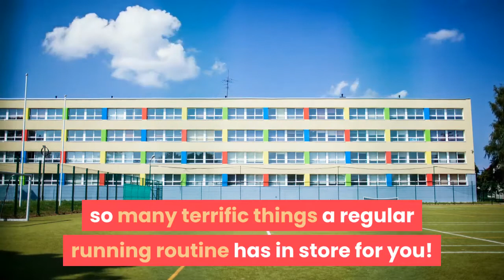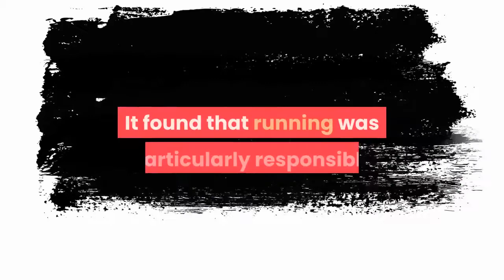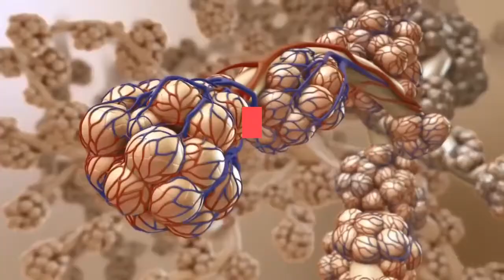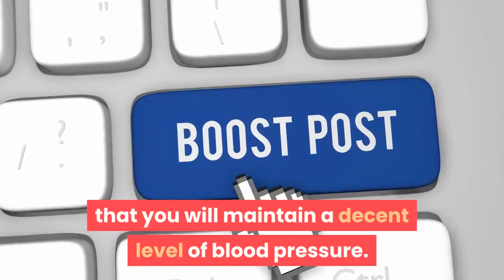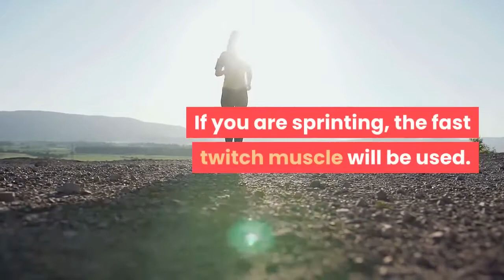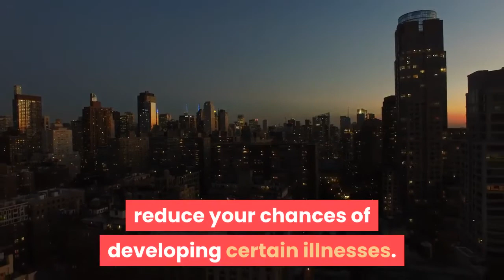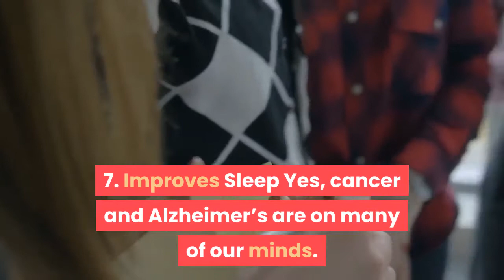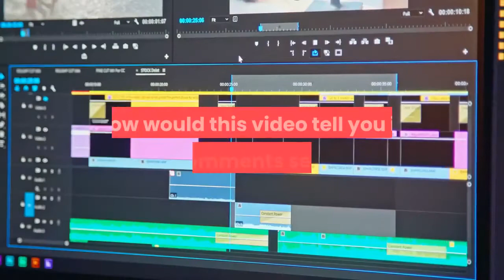Run Every Day and See What Happens to Your Body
Hey Friends,
Welcome back to new video of S Health and fitness,
Today im going to tell you about Run Every Day and See What Happens to Your Body.